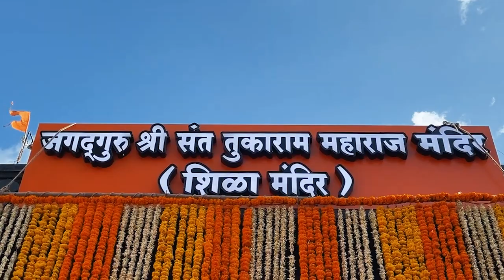जगद्गुरु श्री संत तुकाराम महाराज शिळा मंदिर लोकार्पण सोहळ्यातील अविस्मरणीय क्षण | देहू | पुणे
जगद्गुरु श्री संत तुकाराम महाराज शिळा मंदिर लोकार्पण सोहळ्यातील अविस्मरणीय क्षण | देहू | पुणे | 14 जून 2022